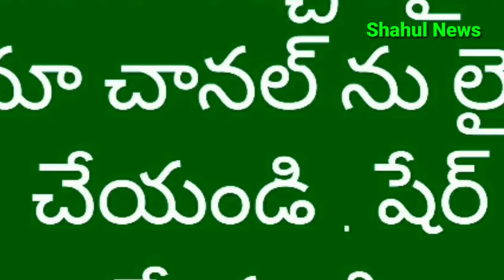Childran''s Day Game's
APUSMA - PRAKASAM DISTRICT ,
CHILDRAN''S DAY GAMES

SHAHULNEWS